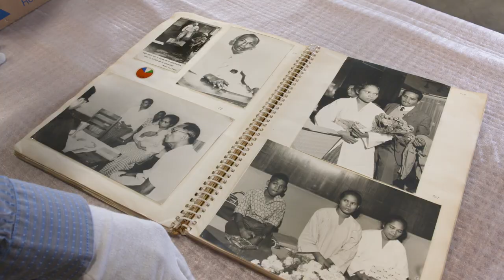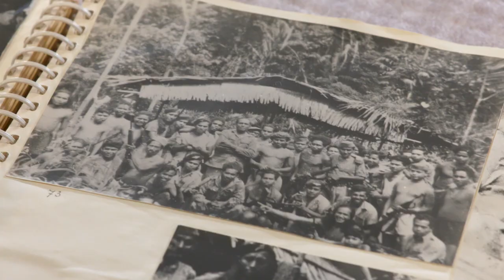Museum Maluku in Onderweg naar de Regio - deel 2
In het RTL4-programma Onderweg naar de Regio reist o.a. Erik Burgers elke aflevering naar een ander deel van Nederland om verschillende interessante plekken te bezoeken. In deze aflevering brengt Erik samen met onze conservatoren Huib Akihary en Reïnda Hully een bezoek aan een deel van de opgeslagen museumcollectie in Alblasserdam.

Onderweg naar de Regio is elke zondag om 15.30 uur te zien op RTL4.

Word vriend van Museum Maluku
Word nu vriend en krijg gratis toegang tot museum Sophiahof, de uitgebreide bibliotheek, (virtuele) exposities en maak als eerste kans op exclusieve invites. Check meer info op